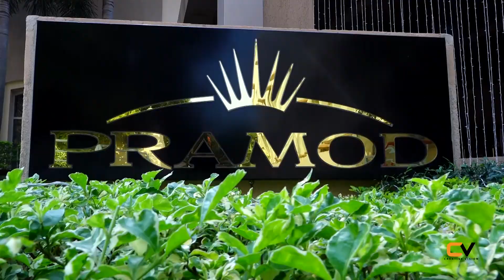Mamuni & Som 1st Anniversary Shoot | Creative Vision Photography | Call Us : 7008769197/ 9861052556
# Indian Best Anniversary
creative Vision